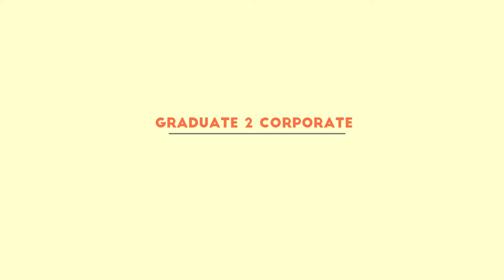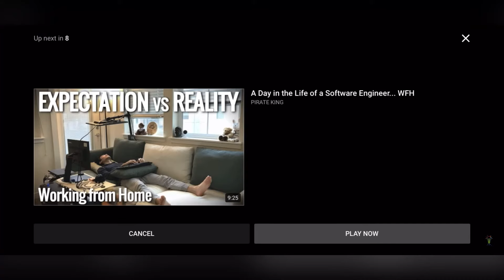Caught during the interview